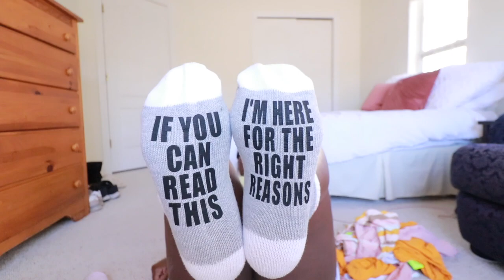EXTREME CLOSET CLEAN OUT | i tried on everything in my closet *declutter and organization*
hello guys! in this video i clean out my entire closet and try on everything! I hope you guys enjoy this extreme closet clean out i had so much fun decluttering everything! If youve been needing to do some spring cleaning use this as your inspo 🤍i hope you guys enjoyed this!
xx devon

free stuff:
Get your first Uber ride free with my code: devony69ue
Get your first Lyft ride free with my code: DEVON29428

closet cleanout 2020!